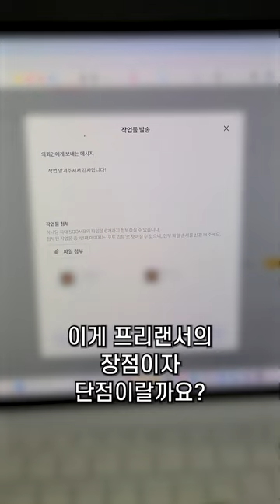강원랜드로 출발~